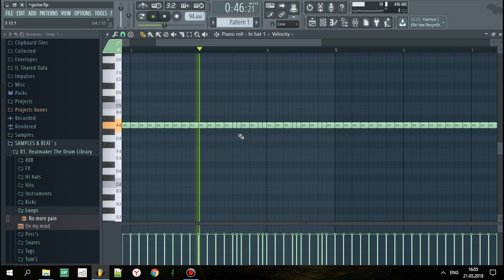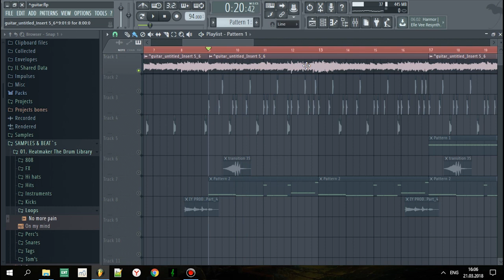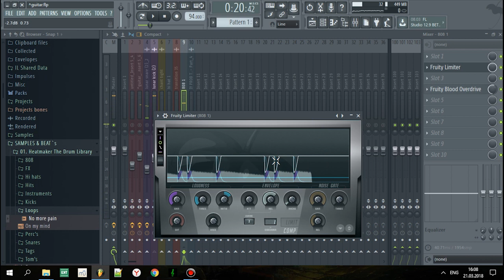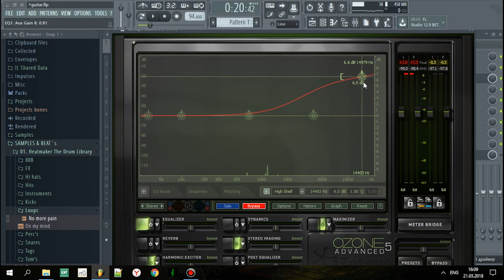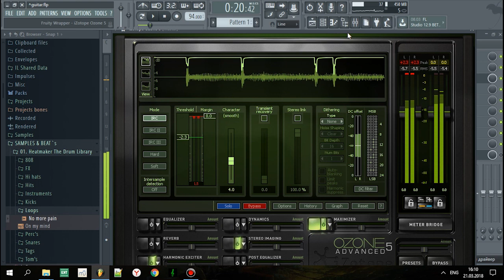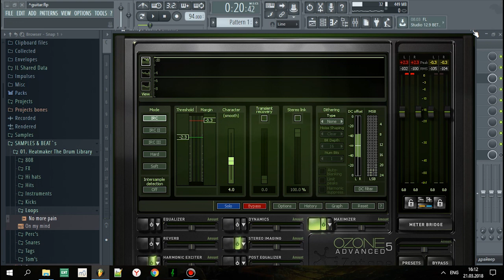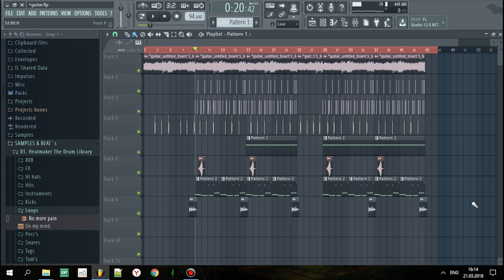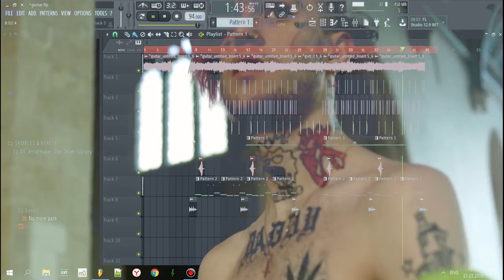КАК СДЕЛАТЬ БИТ В СТИЛЕ LIL PEEP + FLP | Битмейкинг в FL Studio 12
В это уроке рассмотрено как найти гитарные сэмплы, мастеринг бита, EQ и сведение бита, баланс микса и т.д.

Курс расчитан на тех, кто никогда не писал и не занимался музыкой. В каждом уроке объясняется принципы написания бита и коротко о музыке в целом.

Также можете написать в ВК личку, проведу консультацию по вашим вопросам и оценю ваши биты.